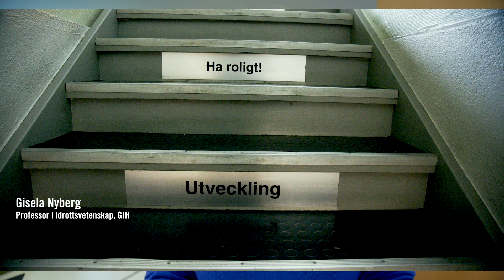GIH:s forskning | Fysisk aktivitet på fritiden och samband med psykisk hälsa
Hur ungdomar rör sig på fritiden skiljer sig från aktivitet under skoltid, det såg forskarna tydligt i denna studie och presenteras i filmen. På fritiden sågs inga skillnader mellan pojkar och flickor, men pojkarna var mer aktiva under skoltid. Skillnaderna mellan ungdomar med och utan funktionsnedsättning var större på fritiden än under skoltid, då ungdomar med någon form av funktionsnedsättning rörde sig betydligt mindre på fritiden.

Forskarna såg också att en högre nivå av fysisk aktivitet på fritiden var kopplat till högre livskvalitet. Tre av fyra ungdomar i studien deltog i någon form av organiserad idrott.